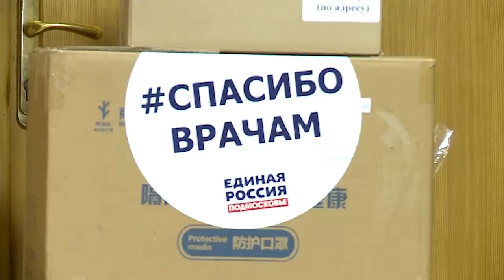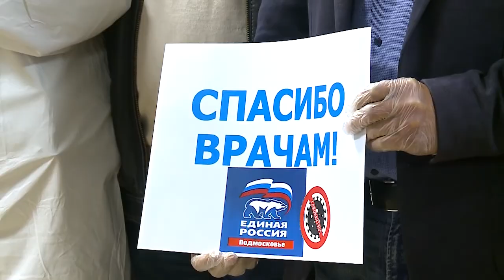Помощь тем, кто помогает другим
Члены политической партии «Единая Россия» приобрели средства индивидуальной защиты для медиков. Сегодня коробки с костюмами, очками и респираторами были переданы сотрудникам мытищинской станции скорой помощи.
Работники скорой помощи привыкли, что помогают именно они. Всегда спешат и спасают жизни людей. Как и все медики они сейчас на передовой в борьбе с распространением коронавирусной инфекции. Но в этот раз помощь оказали им, передав более 500 комплектов средств индивидуальной защиты. В наборах – спец. халаты, маски, очки и бахилы.
Такую поддержку оказали члены партии «Единая Россия», организовав сбор денежных средств для помощи медикам.
Акцию поддержали и представители местного отделения партии, совместно приняв решение, приобрести наборы средств индивидуальной защиты.
    В связи с пандемией на подстанции скорой помощи работает эпидемиологическая бригада, которая выезжает на вызовы к пациентам с подозрением на коронавирус. Поэтому такие средства защиты особенно необходимы. Фельдшер Валентин Лукиных, продемонстрировав новые комплекты, поделился с нашей съемочной группой на сколько не просто в нем находиться долгое время.
Сейчас на мытищинской подстанции скорой помощи работает 16 бригад, две врачебные и остальные фельдшерские. Порой, рискуя собственной жизнью, они спасают наши. Поэтому любая помощь сейчас своевременна (12+)